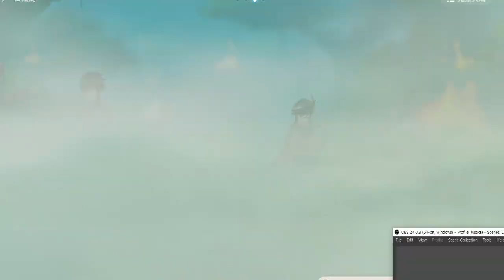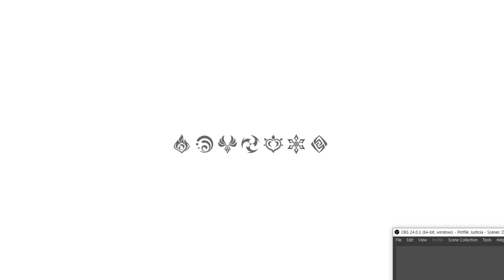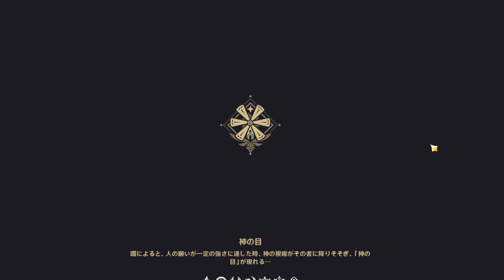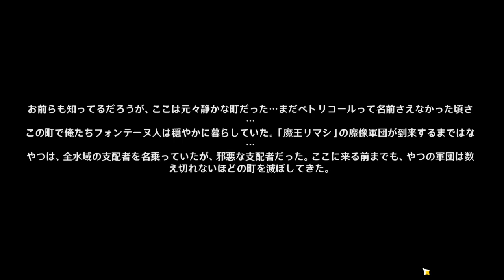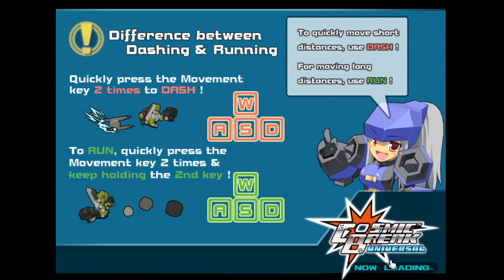2024 04 24 04 48 37 game play